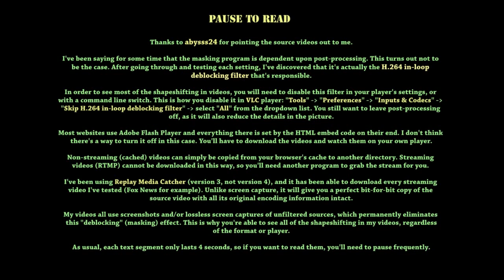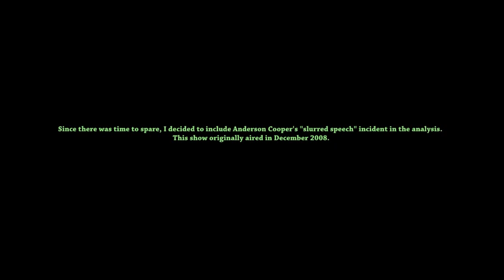More Reptilian Reporters Breaking Down, Having Trouble Speaking - FrequencyFence